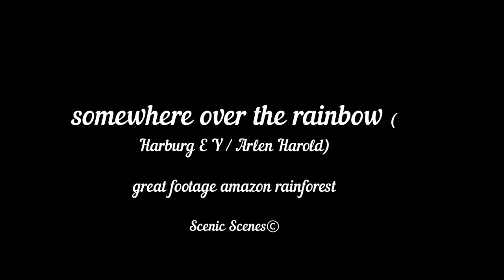SOMEWHERE OVER THE RAINBOW / Is there still salvation for the Amazon rain-forest?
© song / the capitalist system of scrupulous fascists have only one grail : money,  are ready to destroy a methodology which gave live to animal and man...